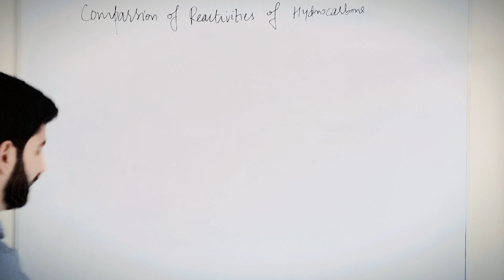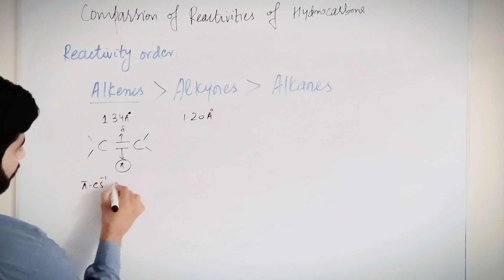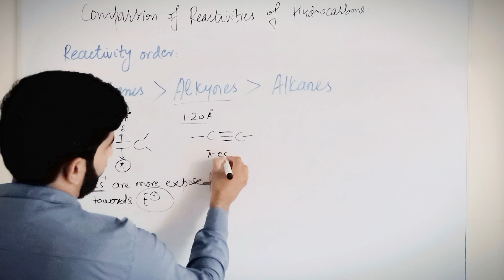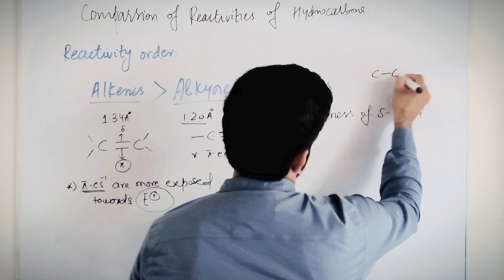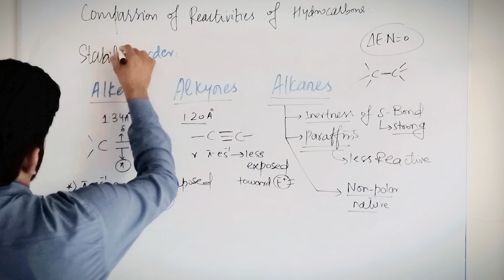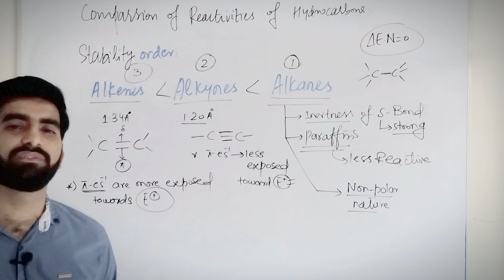comparsion of reactivity of alkanes alkenes and alkynes|Comparsion of reactivity of hydrocarbons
Comparsion of reactivity of alkanes alkenes and alkynes
Comparsion of reactivity of Aliphatic hydrocarbons
Comparsion of stability of alkanes alkenes and alkynes